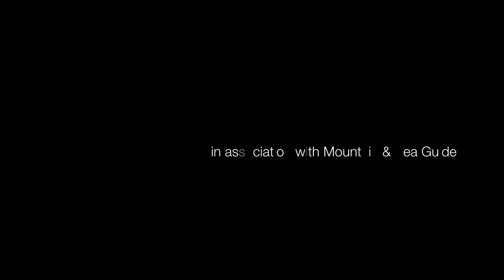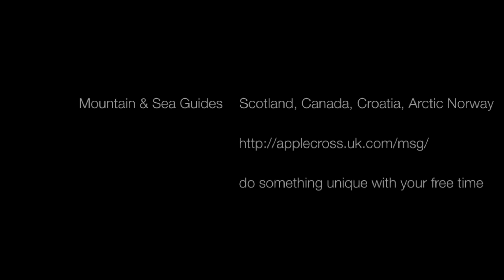Broughton Archipelago Kayak Expedition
7 day expedition around the Broughton Archipelago, North Vancouver in September 2011. 7 day expedition guided by Mountain and Sea Guides, covering over 150km. Sublime encounters with whales (Orca and Humpback), Eagles, Sea Lions, Porpoise, Pacific White Side Dolphins and Black Bears